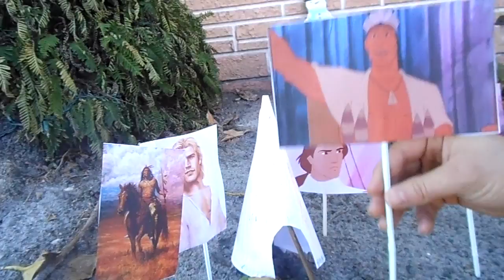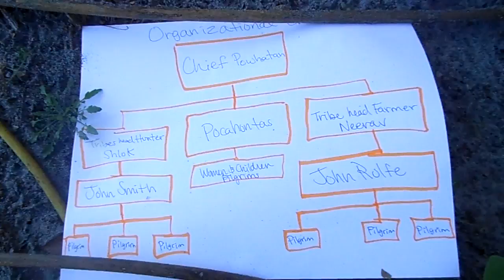Episode 2 Organizational Structure by The Pilgrim People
Organizational Structure
Episode 2
The Pilgrim People